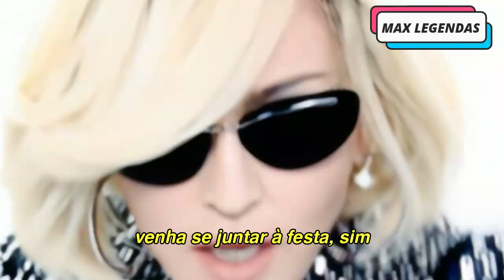Madonna - Celebration (Tradução) (Legendado) (Clipe Oficial)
O partytime (parte 2) de hoje traz esse hino da Madonna traduzido, "Celebration", com seu clipe oficial.